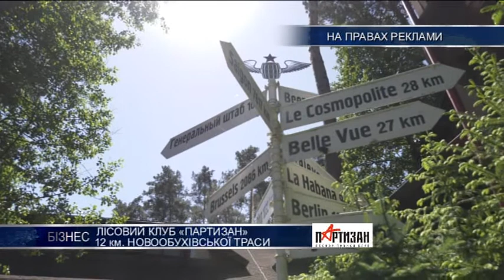Обзорная экскурсия по лесному клубу "Партизан"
Загородный комплекс "Партизан" - отличное место для приятного отдыха и воссоединения с природой. Находится клуб на Обуховской трассе, недалеко от Киева и уже 13 лет принимает любителей отдыха в лесу. Четырехзвездочная гостиница, рыбалка, детская площадка, партизанская баня, пивной клуб, вкусная еда - все это ждет вас в загородном лесном клубе.